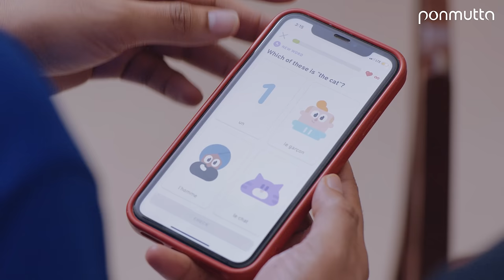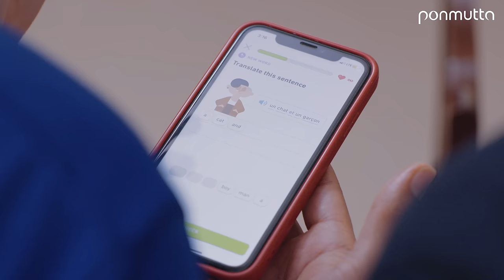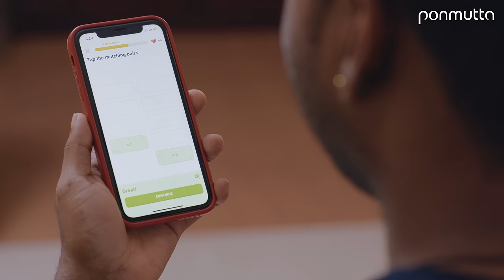20 WEDS 30 | Soulmates | Final Episode | Web Series | Comedy | Ponmutta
CREDITS

Directed by : Abhay Krishna U
Executive Producer : Liju Thomas
Written by : Annie Reeves
DOP : Tojo Thomas
Focus Puller :  Kannan , Riyas
Edit : Abhay Krishna U
Sync sound recordist : Jofy Raj
DI : Apoy , 24se7en Movie colours
Camera Unit : Media Wings
Publicity Design : Anulal , Medialamp
Location : Fort Beach service apartments

Cast : Shelvin James , Ponnu Vava  , Alsyn Benny , Raji R Menon , Abhilash , Sheethal Zacharia

Check out PONMUTTA's previous videos!!.